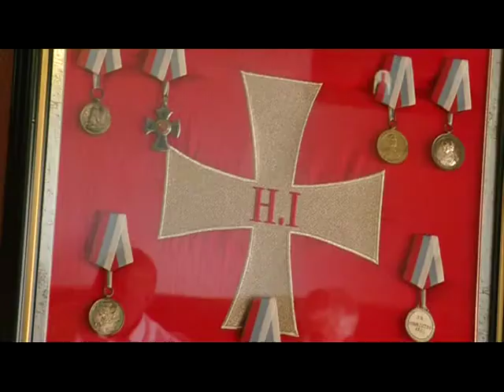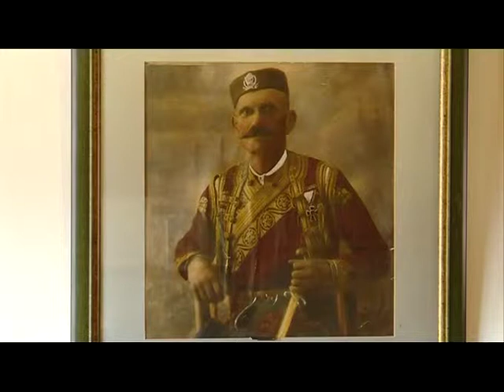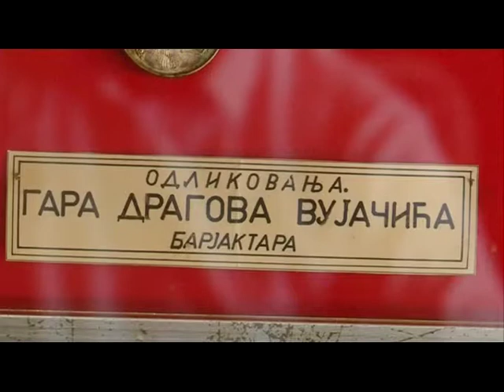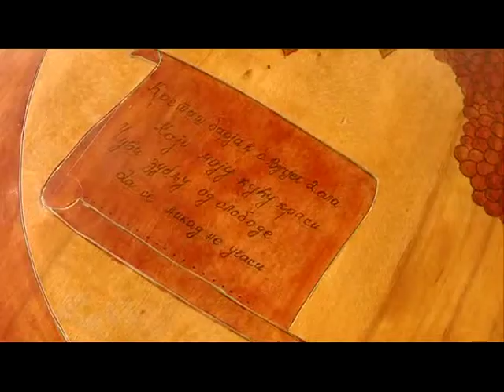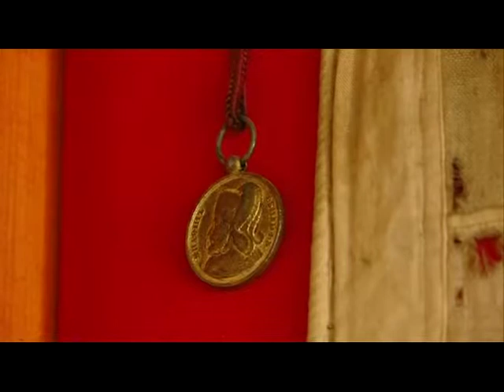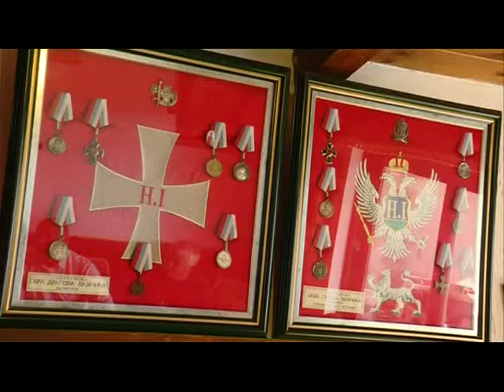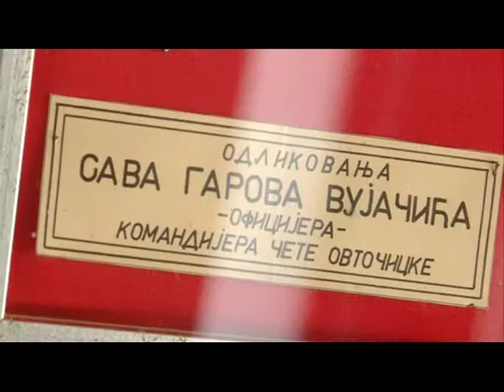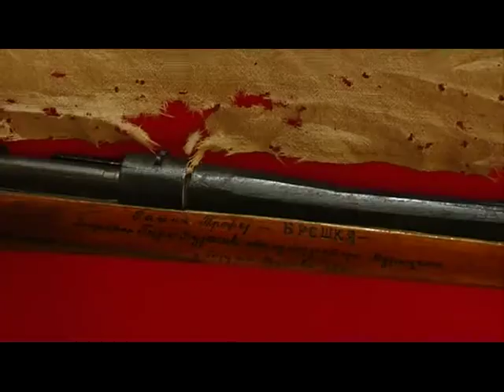Pogledi Iz Domovine - Podgor, Ovtocici - Crmnica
Pogledi iz Domovine - emisija sa RT Crne Gore prikazivana 2018. godine